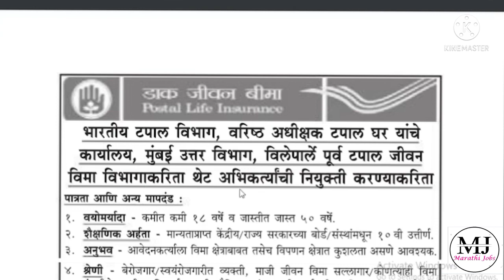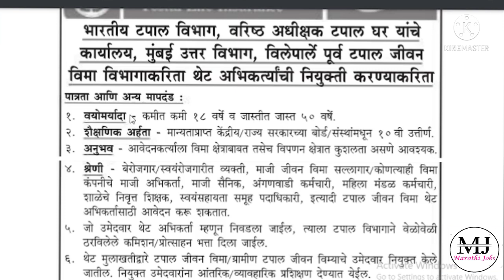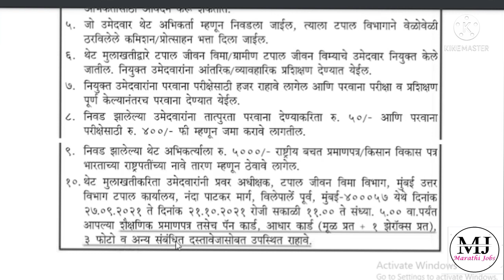डाक विभाग महाराष्ट्र मध्ये भरती 2021 | Postal Life Insurance Mumbai recruitment | PLI Mumbai